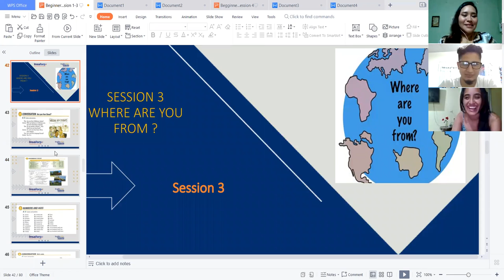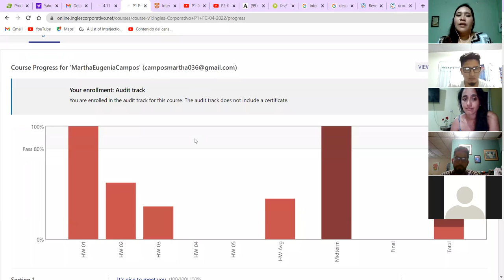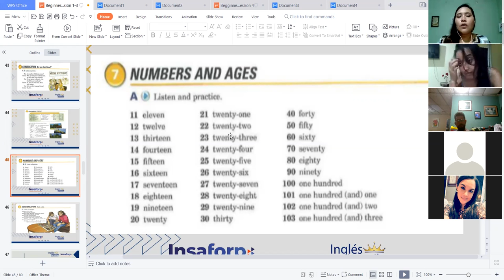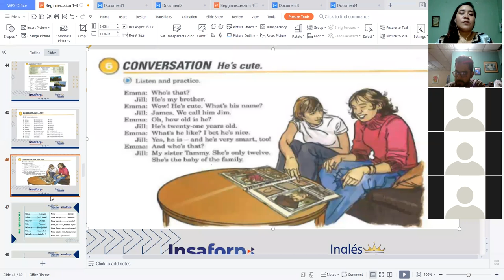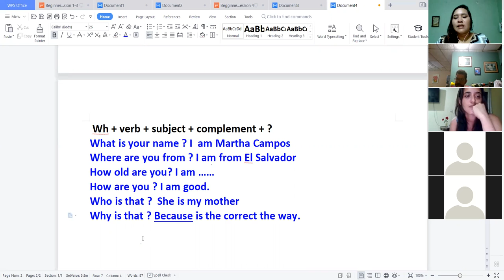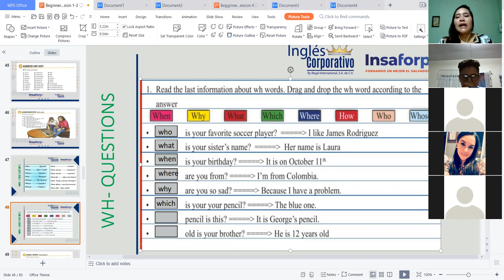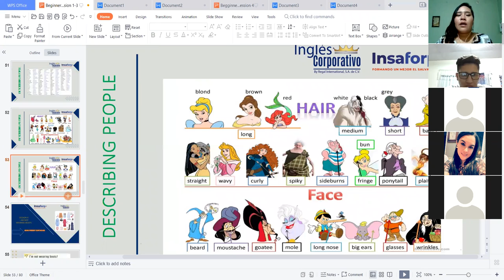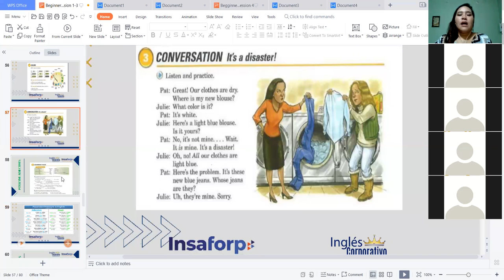Ingles Corporativo-Wh- Questions - Videoconference 9